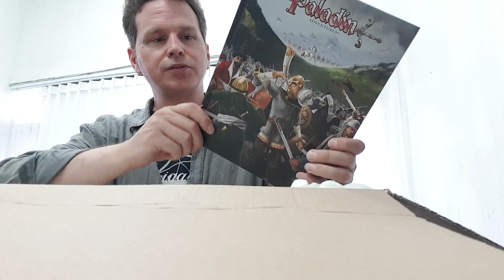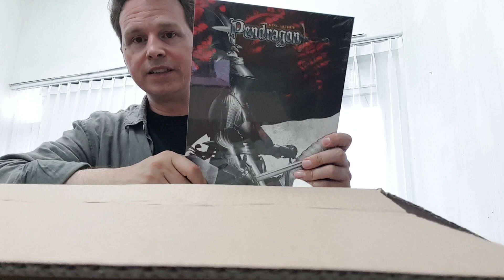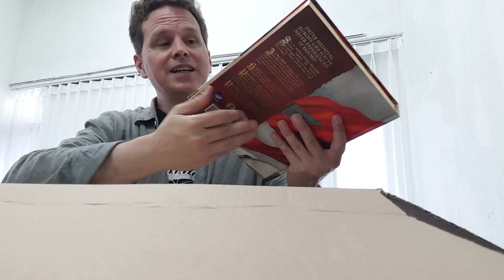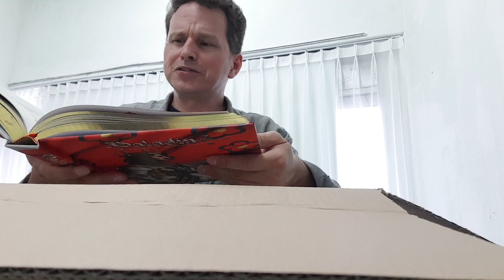Paladin & Pendragon 5.2 Unboxing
In what now seems like another age due to the great societal shifts of the last 6 months, I backed two different Kickstarter projects by the same company, and for a whole series of reasons, I'm just now receiving them. (Backed in November 2015 and August 2017, received on July 10, 2020). Faith, it seems, is sometimes rewarded~